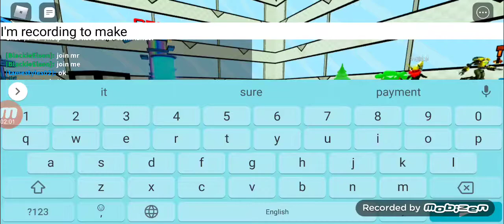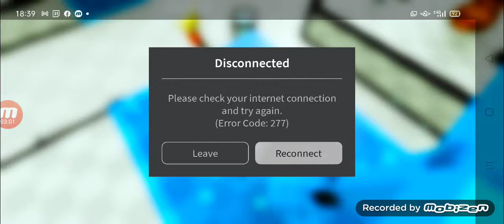playing head crusher with my best friend afiq